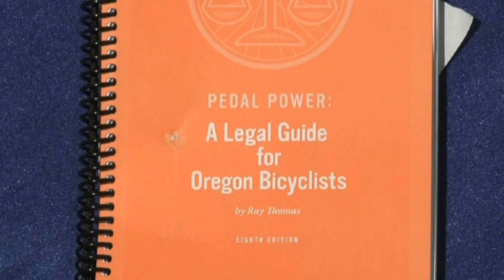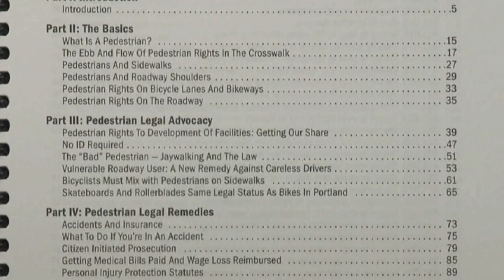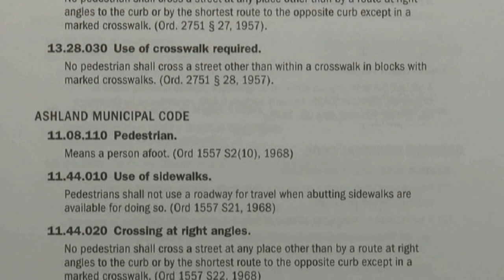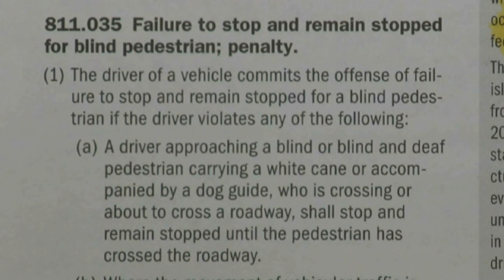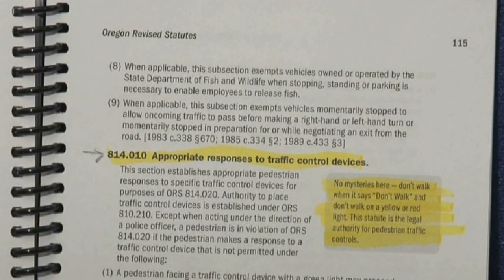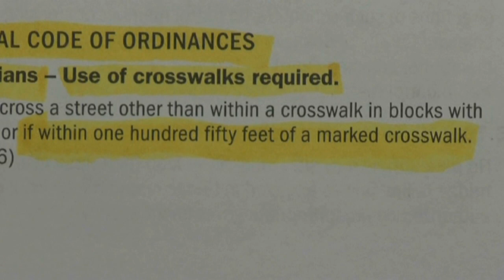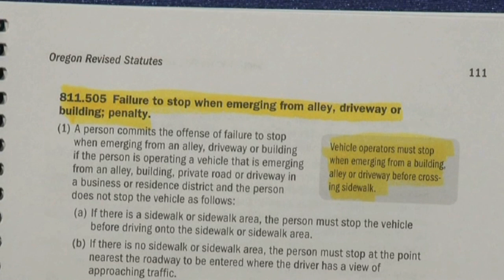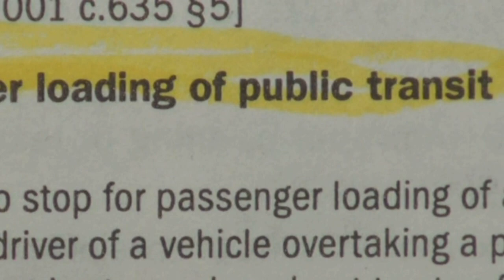Oregon Pedestrian Laws: A Legal Perspective by Ray Thomas, Portland Pedestrian and Bicycle Attorney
This is a presentation by Portland attorney Ray Thomas to law enforcement officers for the Oregon Department of Transportation Pedestrian Safety Operations Training, March 6, 2017. He gives the legal background of the present pedestrian crosswalk law, ORS811.028, along with other traffic laws that apply to drivers and pedestrians when sharing the road.